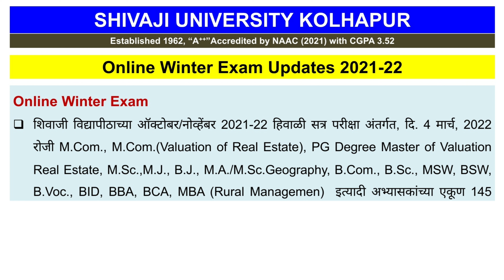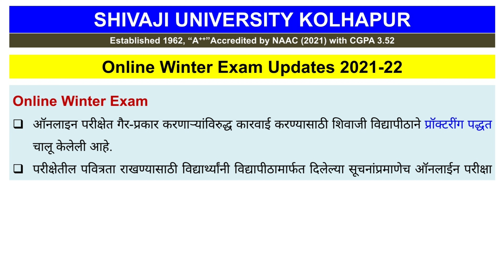Online Winter Exam Results | Exam Updates| Copycase| Shivaji University Copy Cases